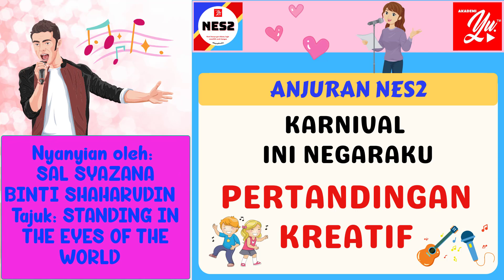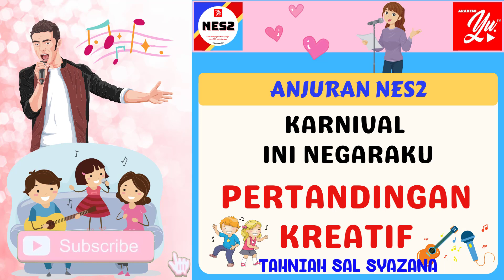1157 SAL SYAZANA | PERTANDINGAN KREATIF | KARNIVAL INI NEGARAKU | NYANYIAN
SAL SYAZANA BINTI SHAHARUDIN
SMK ABI
NYANYIAN : STANDING IN THE EYES OF THE WORLD
17 TAHUN